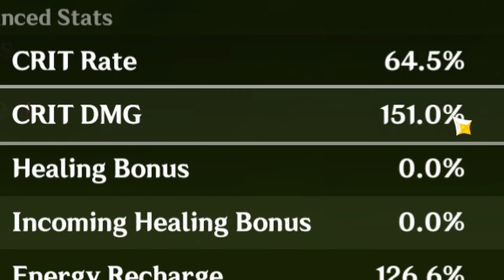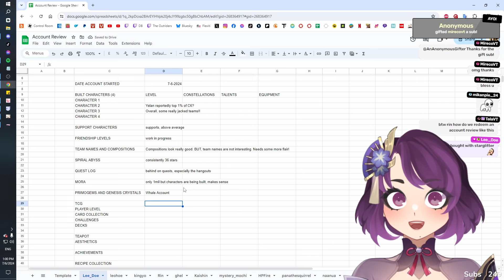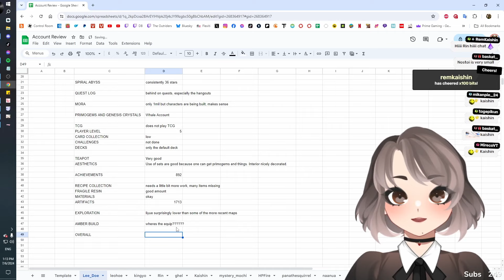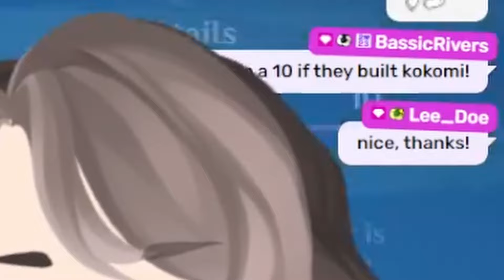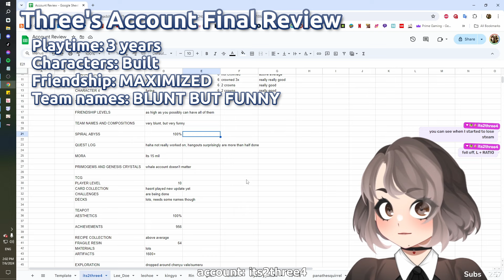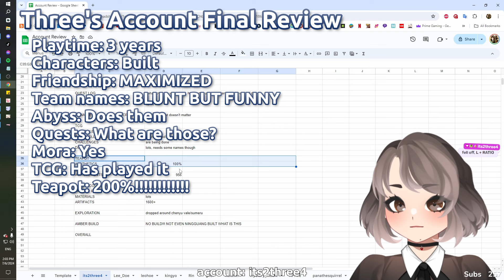REVIEWING THE BIGGEST WHALE ACCOUNTS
If 60 primogems is roughly $1.
Then 3.2 million primogems is. oh god.

► More Rin!

Editor @igfxBalance